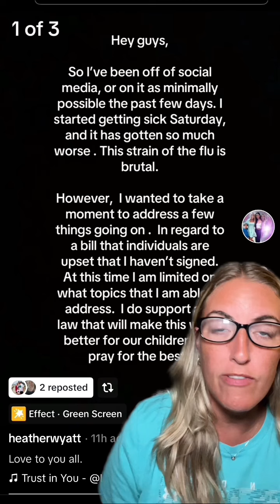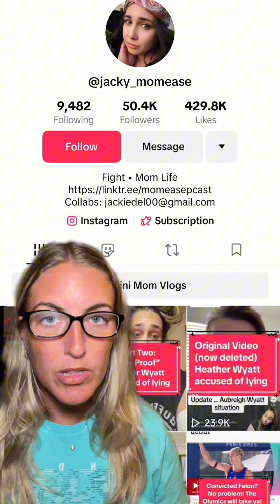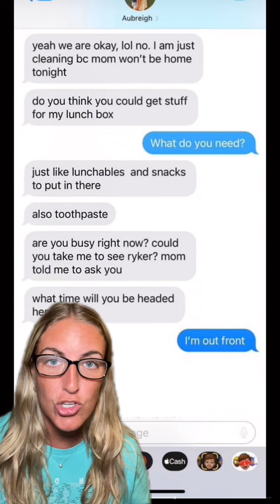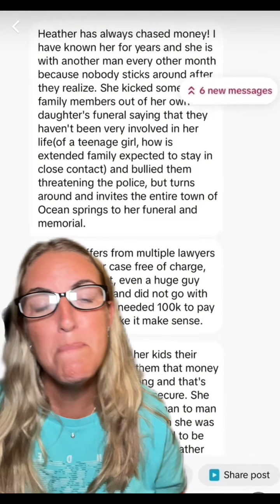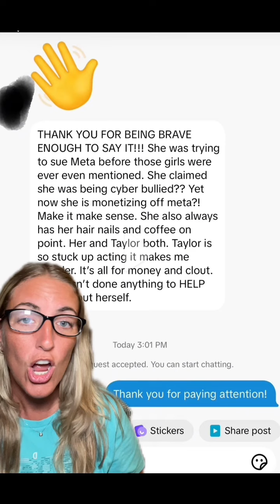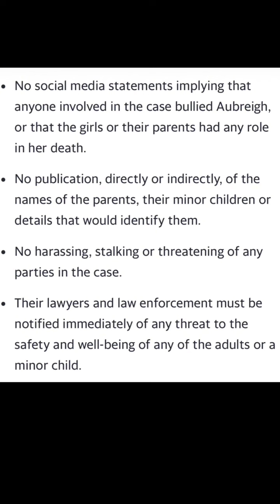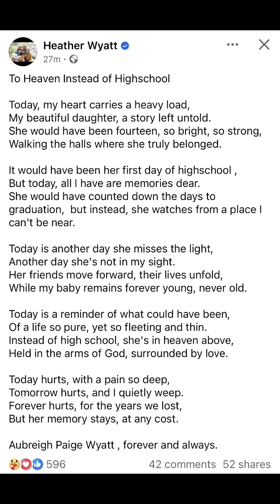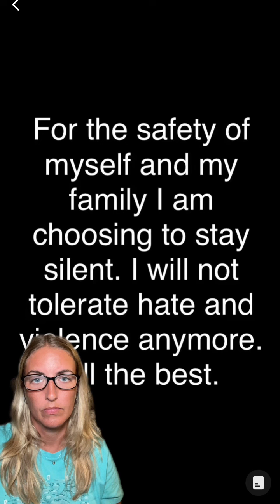MAJOR update in Aubreigh Wyatt case!